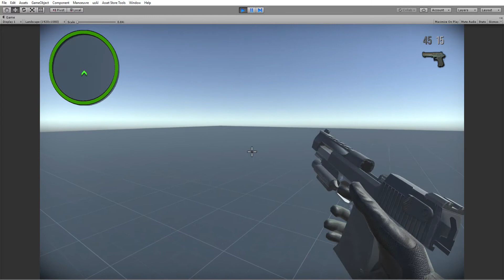Manoeuvre FPS - Open Source FPS Weapons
Asset Store